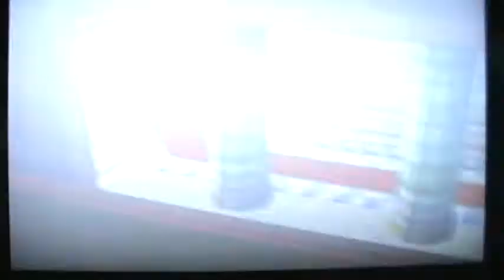Mario Kart: Double Dash!! Chaos Mode 3: Bowser's Castle (Random Items)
Yet another low-quality camera-on-TV upload. Sorry about that.

Chaos Mode was created by using the Action Replay codes "Unrestricted Kart Selection" and "Purely Random Items." The item code makes it possible for any character to get any item, including any specials, in any place. This means you now have an equal chance of getting a lightning or star in first, or getting a single banana in last! The code is slightly glitchy, but aside from that, it makes the game really fun and unpredictable. The result is (usually) nothing short of pure chaos!